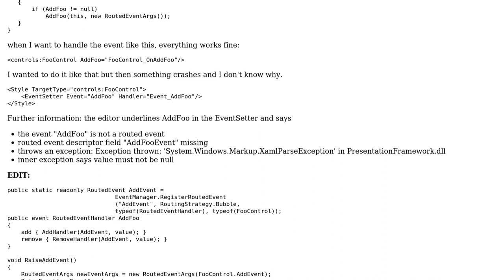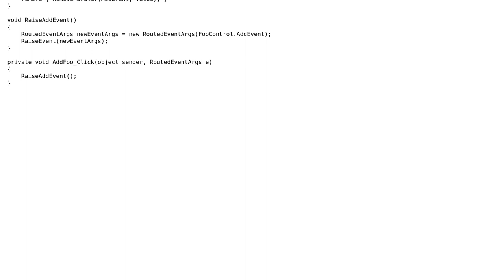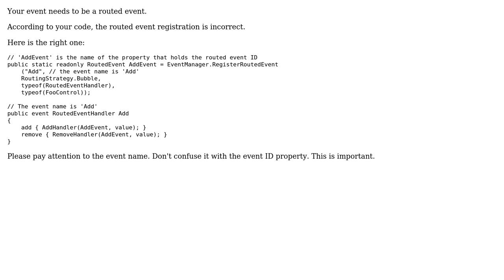How can i handle my custom event in style-›eventsetter?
With thanks & praise to God, and with thanks to the many people who have made this project possible! You are responsible for your own actions.